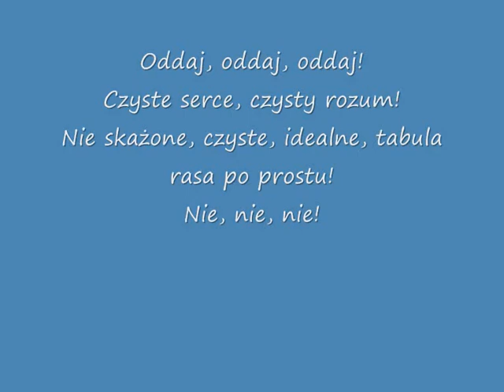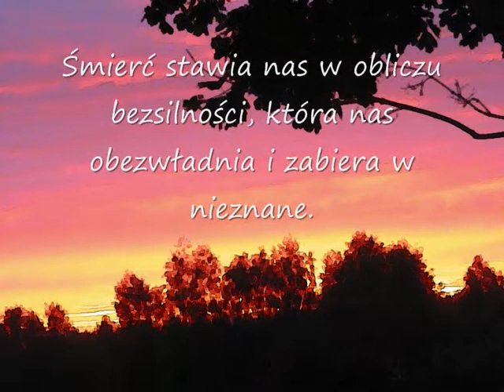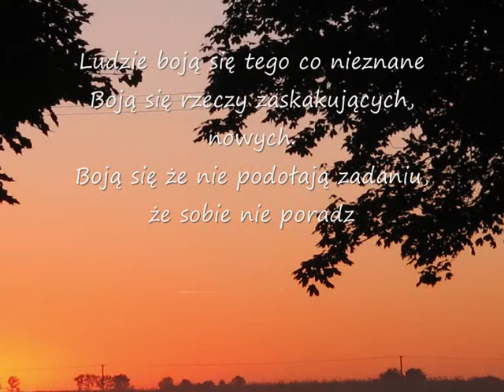wspomnienie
z dawnego kanału xxxkkkx